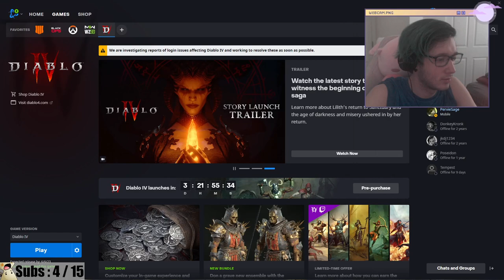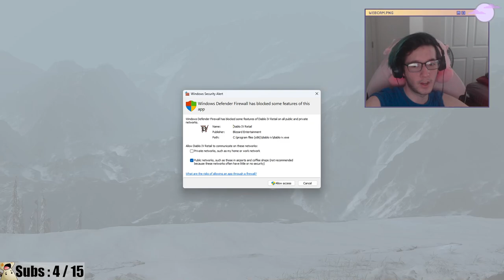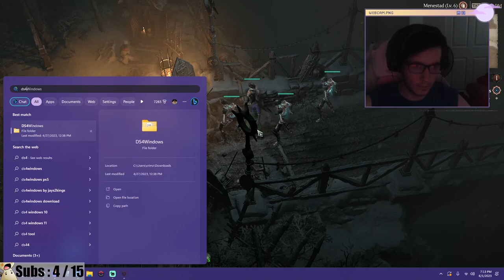Diablo IV - DEMON SLAYING ACTION (Stream VOD)